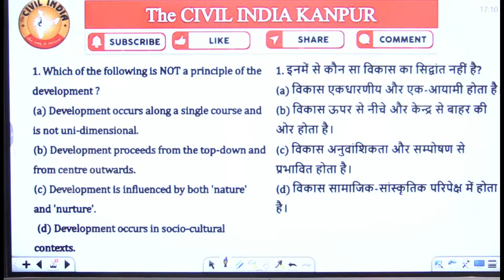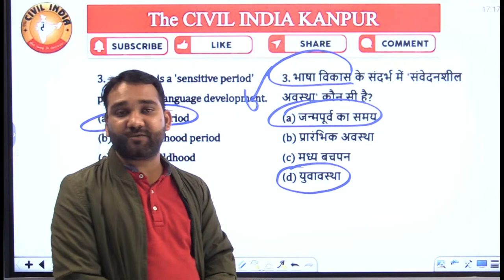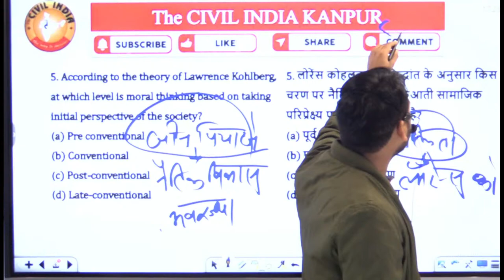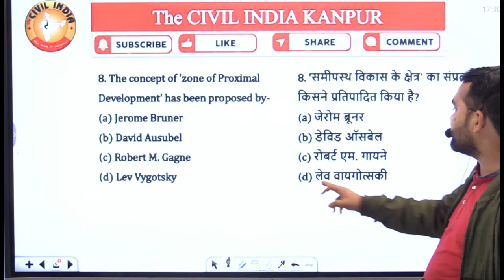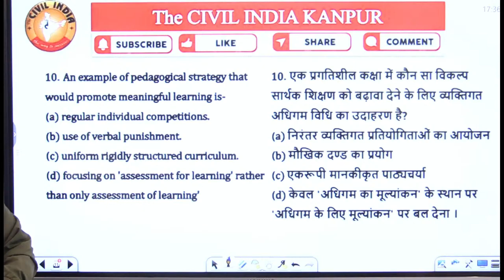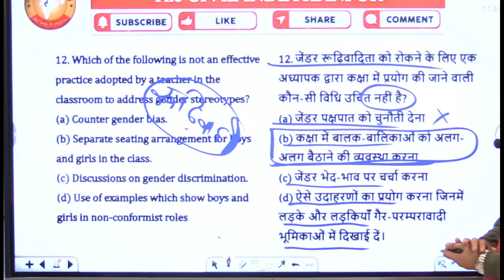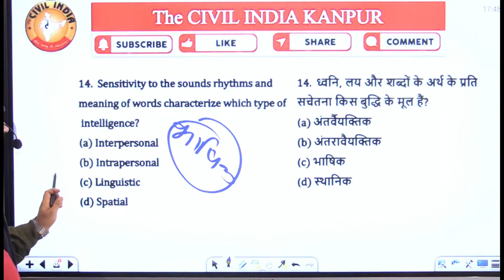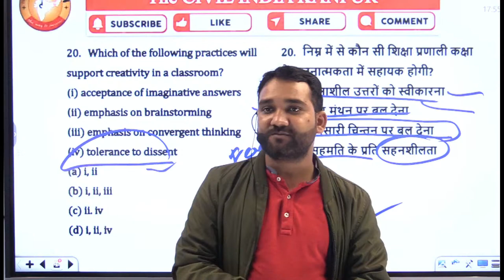CTET 2022 PRACTICE BATCH CDP Class- 26 BY AD SIR THE CIVIL INDIA (09/Dec/2022, 5:00pm)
This Session Useful For UPTET, UP PRT And Other Competitive Exams.

The Civil India Institute
Address : H.O. 87/4, 9-Block, Govind Nagar, Kanpur, 208006

CTET PRACTICE BATCH